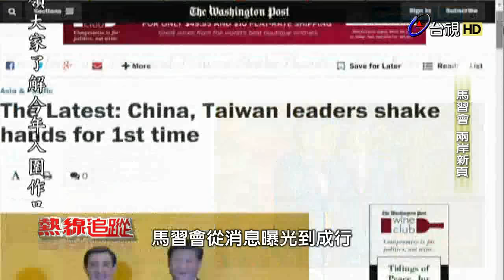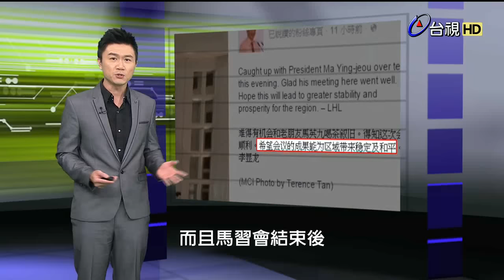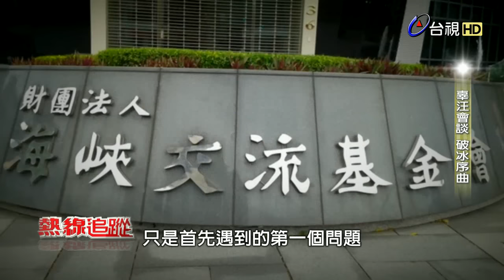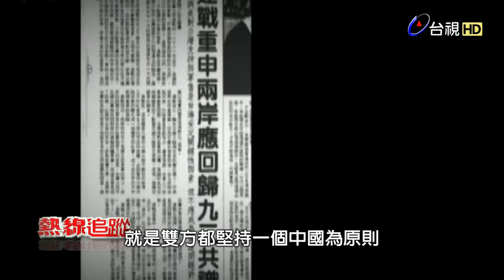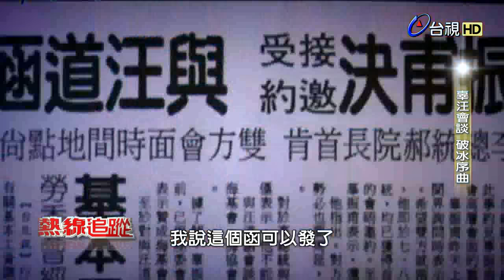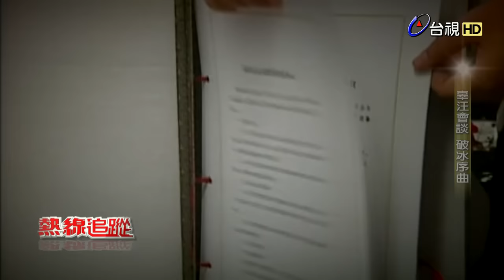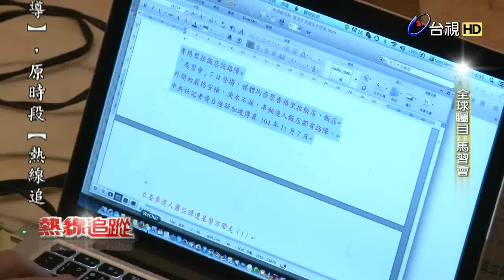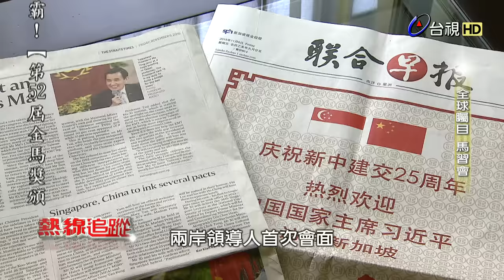熱線追蹤 2015-11-09 馬習會